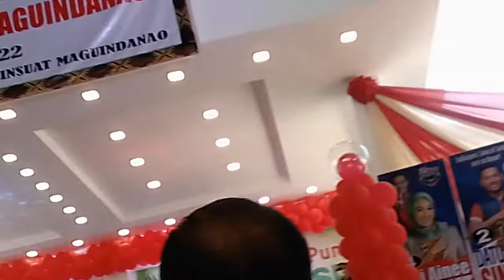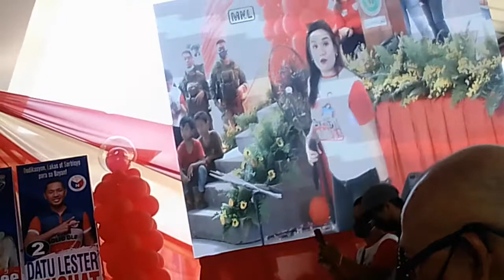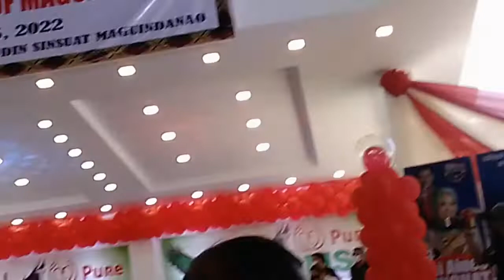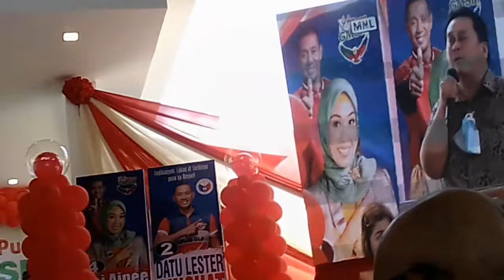Inauguration of Various Projects of Maguindanao w/ Governor Datu Suharto " Teng" Mangudadatu.